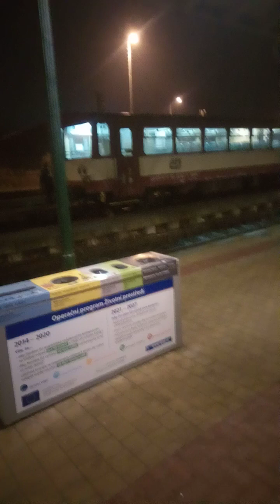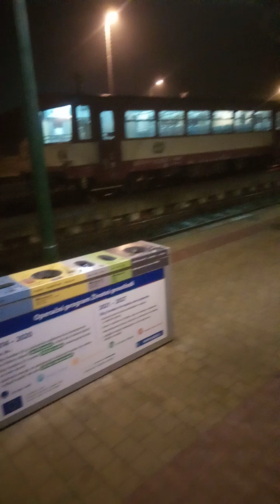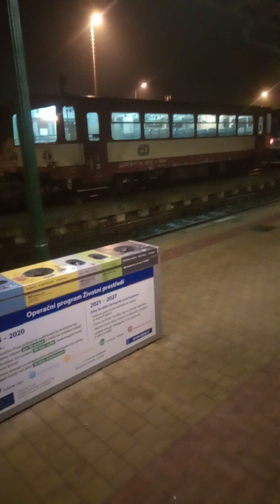nádraží v Česku láká